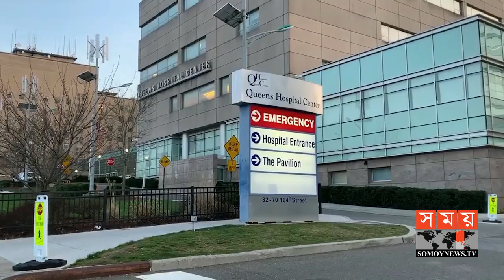দেশে ফিরিয়ে আনা হবে যুক্তরাষ্ট্রে আটকে পড়া বাংলাদেশিদের | Newyork Update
দেশে ফিরিয়ে আনা হবে যুক্তরাষ্ট্রে আটকে পড়া বাংলাদেশিদের